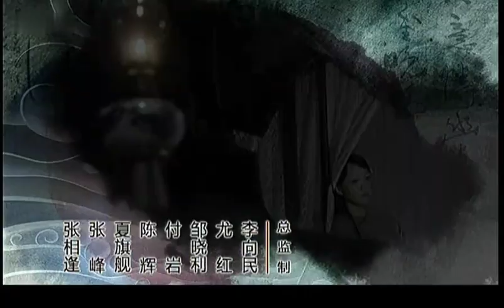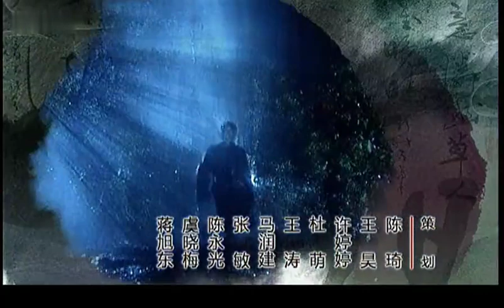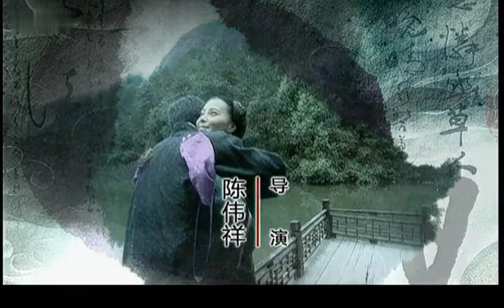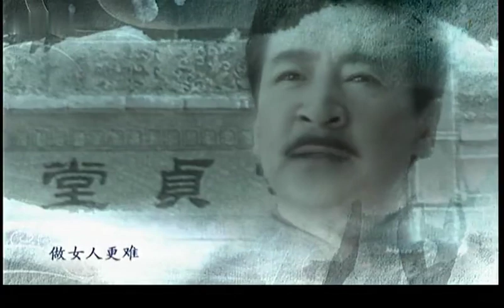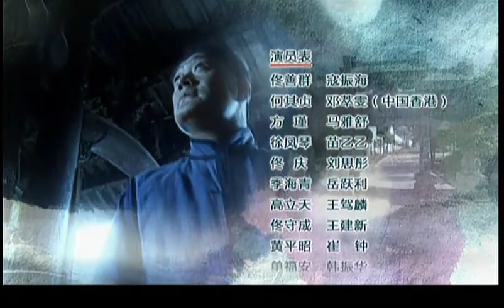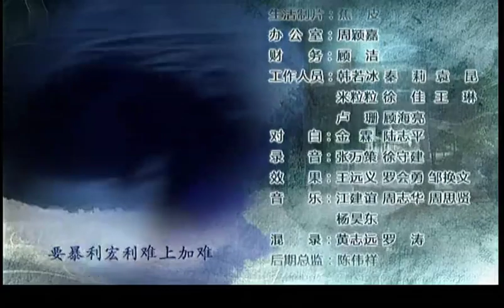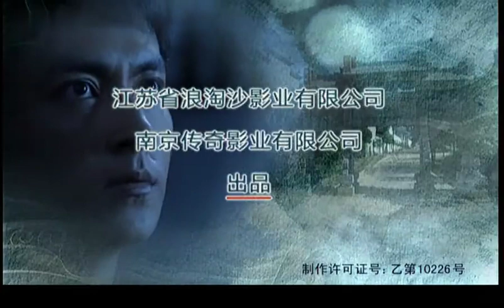全網熱播民國愛情劇【女人如花】EP06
佟善群使计将黄平昭支回了省城，并想利用女儿佟庆将高立天拉拢到自己门下，佟庆为了自己所爱，也为了证明女儿不比儿子差，更为了替娘争口气，不遗馀力的把高立天带回家作客。高立天进了佟家，拒绝了佟善群的笼络，并且目睹了方瑾在佟家的悲惨生活，他通过方瑾的妹妹传信，要跟方瑾见上一面。方瑾也无时无刻不在思念着立天，想要回娘家找机会与他见面，但是凤琴一定要她带佟喜一起回去才答应，方瑾无奈答应了。凤琴受人挑唆，想跟去方瑾娘家发发威，遭到所有人反对，却只有其贞一个人帮她说话，最终凤琴如愿以偿。另一边，这对小情人在大雨中的亭子里见面互诉衷肠，没想到佟喜半夜醒来找了过来，并目睹了二人相拥的情景，转身就跑并扬言要告诉父母，方瑾和立天连忙追赶，在追逐中佟喜出了意外。